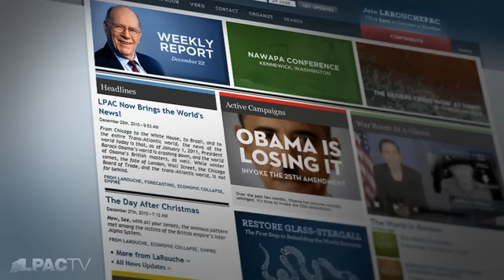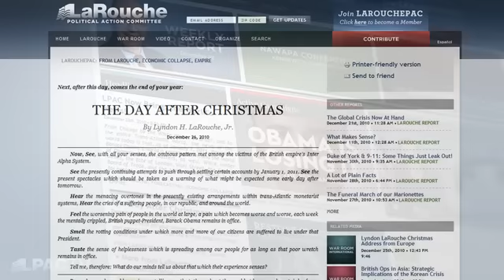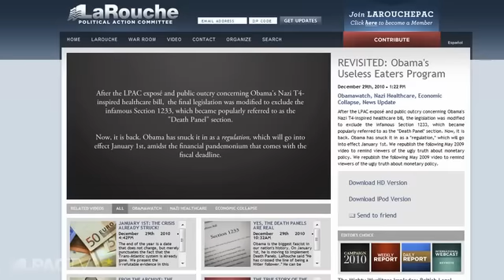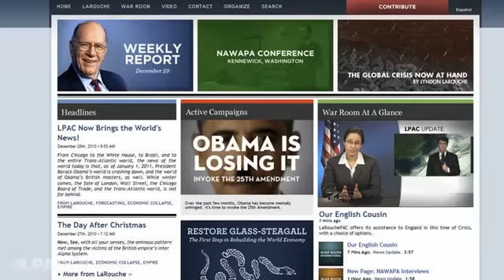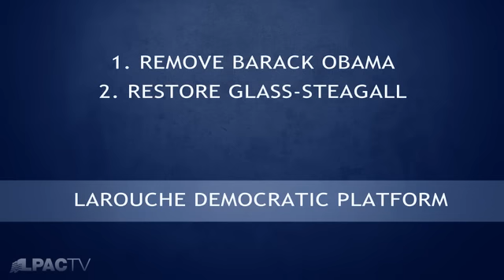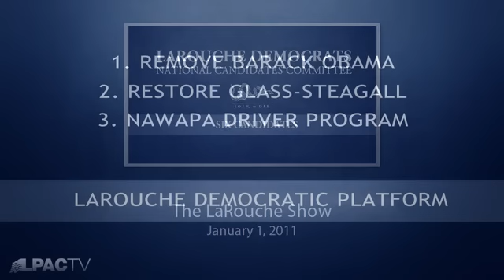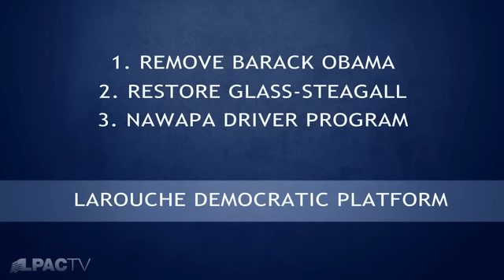LaRouchePAC Special-New-Years-Discussion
Congressional Candidates Diana Sare and David Chrisite provide an optimistic focus and fighting spirit for 2011.